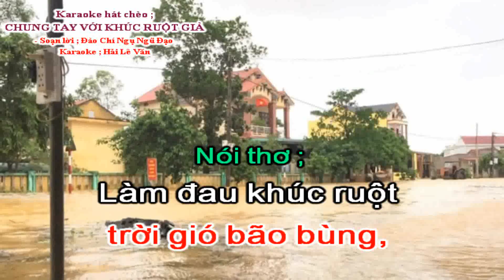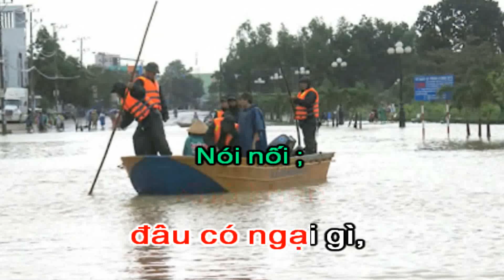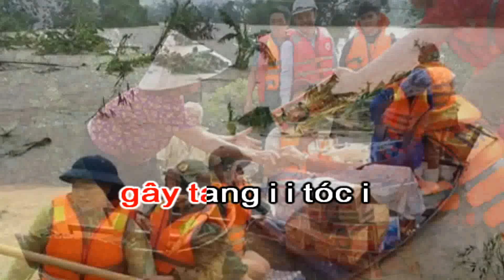Karaoke Hát Chèo ; Chung Tay Với Khúc Ruột Già _ SL : Đào Chí Ngụ ( Ngũ Đạo ) _ Điệu Du Xuân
Karaoke hát chèo ; Chung tay với khúc ruột già
Soạn lời ; Đào Chí Ngụ ( Ngũ Đạo )
Theo làn điệu ; Du xuân
Chúc mọi người ca hát vui vẻ , Chúc miền trung vững vàng vượt qua khó khăn này ...
Trời mưa
trời gió bão bùng,
Làm đau khúc ruột
Miền Trung thân gầy,
Chống mưa
chống bão bao ngày,
Nhân dân cả nước
chung tay góp cùng ...
Mưa i gió i bão bùng
miền ì i trung
Mưa i i gió i bão i ì bùng
Nước í dâng mà ngập lụt í i
ơi ới i a để một vùng
hiểm i nguy
than ơi hiểm i nguy
việc quân đâu có ngại gì
anh đi vào hiểm nguy
anh đâu i i có i
ngại ì i gì
i i i í ì ì i ...
Khó khăn
đâu có ngại gì,
Nơi đâu cần đến
anh đi tới cùng,
Mưa gây
ngập lụt miền trung,
Vì dân vì nước
anh không sá gì ...
Đang i đêm mà núi lở í i
ơi ới a để bao người
ra i i đi
trời ơi mưa nhiều chi ?
gây tang tóc cho người
trời ơi, ơi trời ơi !
gây tang i i tóc i
cho i ì người
Vợ i con mà côi i cút í i
ơi ới a để cuộc đời
con thiếu cha
ai ơi xót lòng ta
bao người vợ trong nhà
vươn lên thay i cha
chung tay với khúc
ruột i ì già